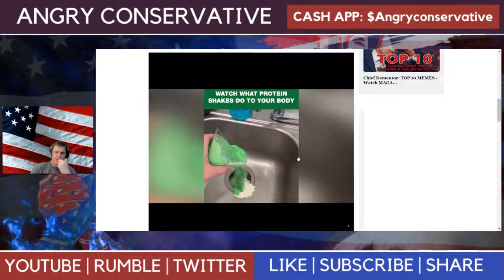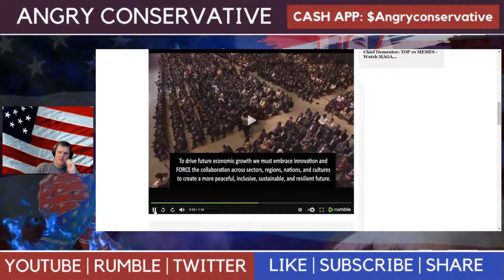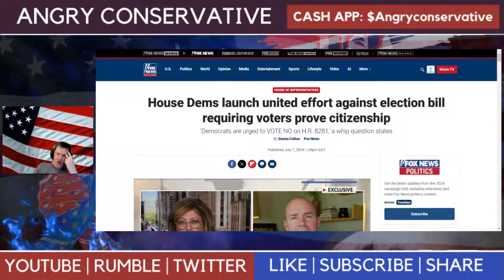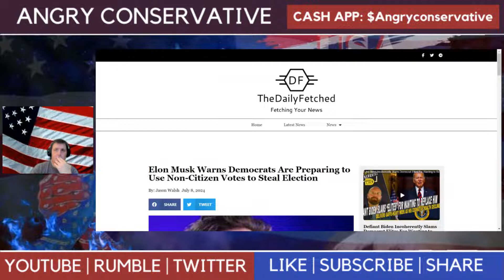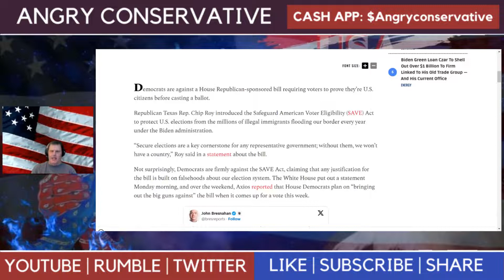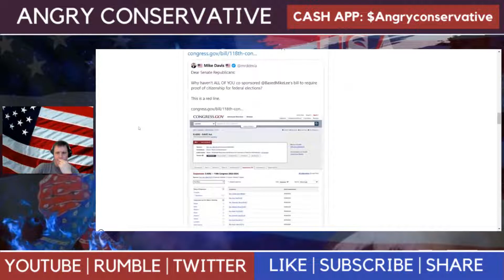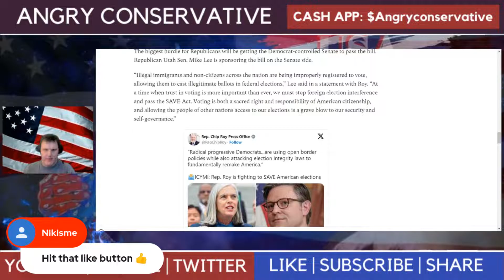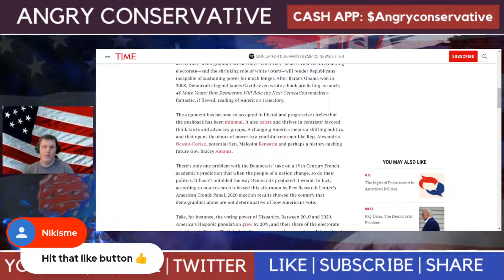What is the elites shadow campaign for 2024?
In this clip from the daily show I talk about what the political establishment in the United States is going to try to do for November. I also show a video of Klaus Schwab at the beginning because of what he said about cooperation.

House Dems launch united effort against election bill requiring voters prove citizenship

Elon Musk Warns Democrats Are Preparing to Use Non-Citizen Votes to Steal Election

ROOKE: The Election Fix Is In But GOP Still Has A Chance To Stop It

Are Demographics Destiny? Maybe Not, New Pew Numbers Suggest